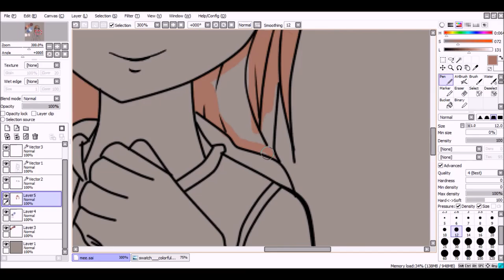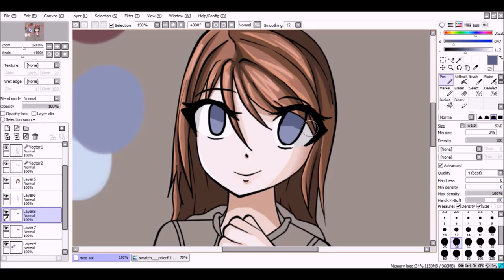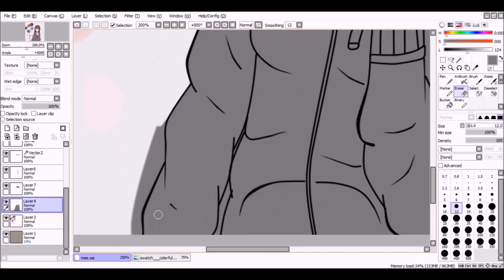{SpeedPaint} Me in art ♥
Music box:
-Brave Shine
-Fairy Tail opening 19
-Sailor moon crystal opening